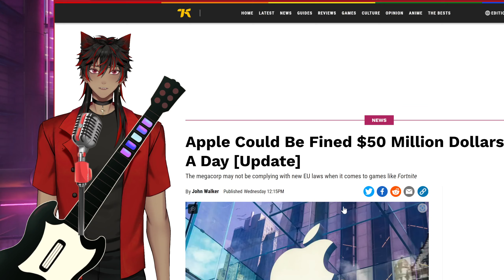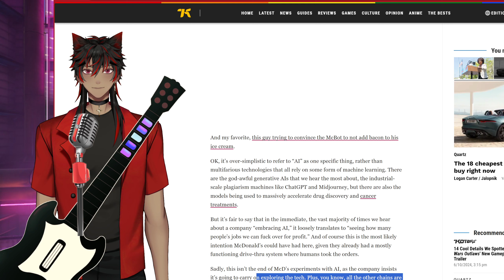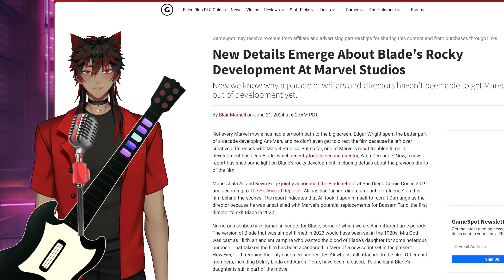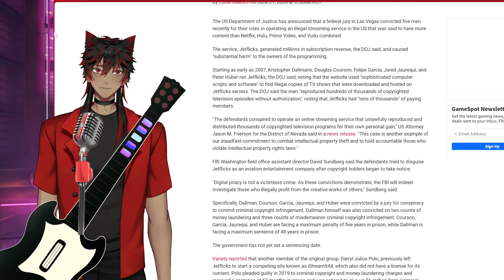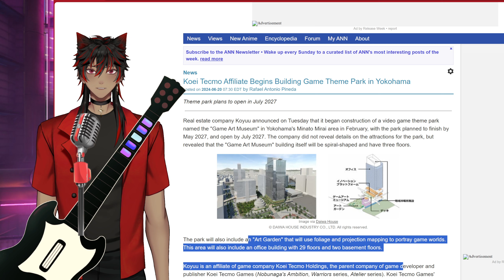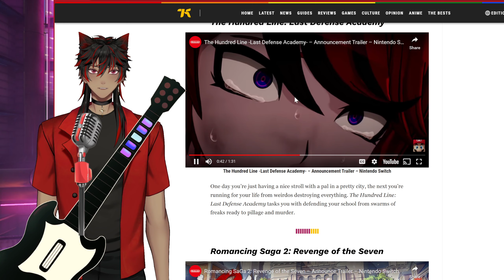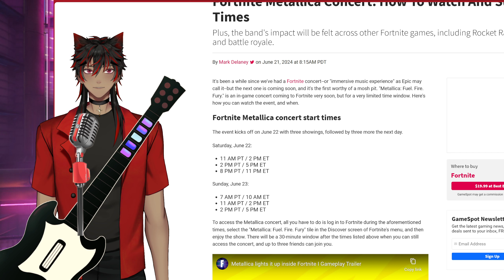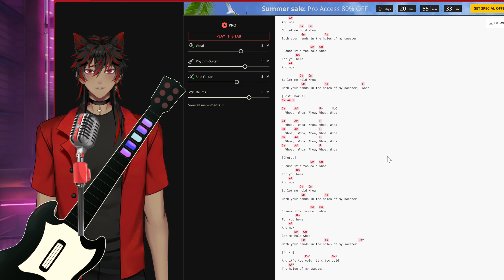Ookami's Otaku News of the Week - 6/23/24 [News/Karaoke/Bass]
The return of Ai, Apple plays the game, and Evangellion lead singer quits.

Hope your week goes well.